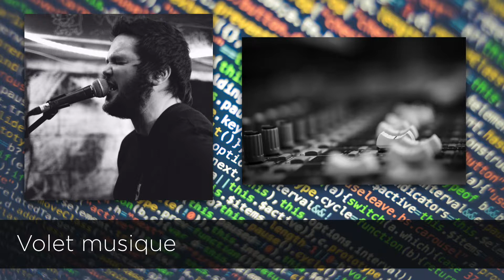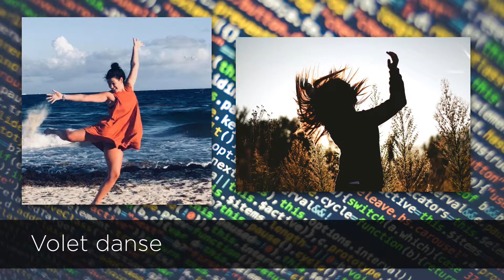CréaCamp 2018 - Argument de vente de 2 minutes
What do you get when you combine a robotics and programming teacher, a music teacher, and a dance teacher? A robot dancing to its own soundtrack! Believe it or not, this isn’t just a silly punchline, at CreaCamp, this is exactly the kind of result that facilitators hope for!